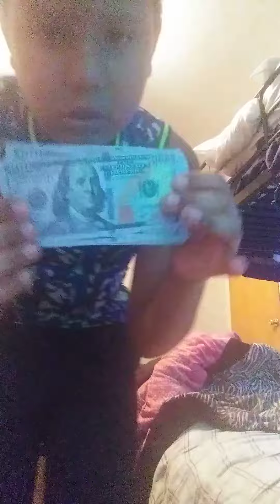Issa Sauska-Nike (Music Video)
I'm sooo happy I was able to do this 😊😊😊😄😄😃😃😃😀😀😀